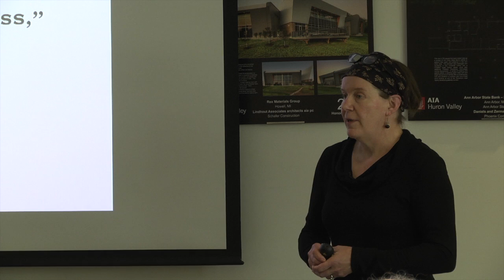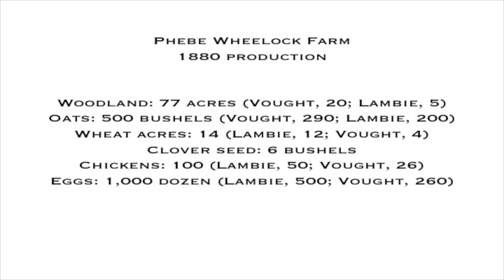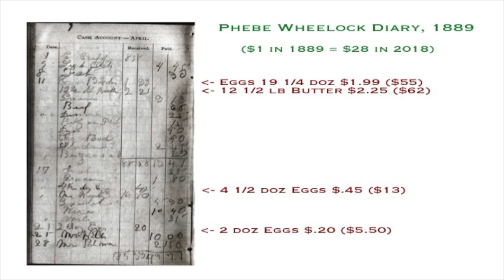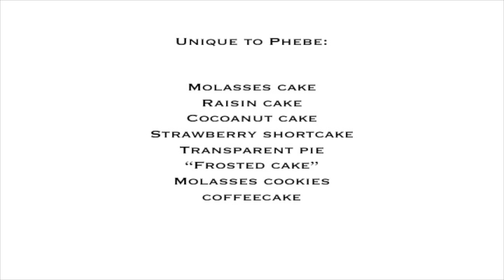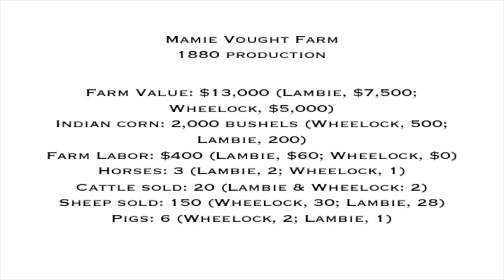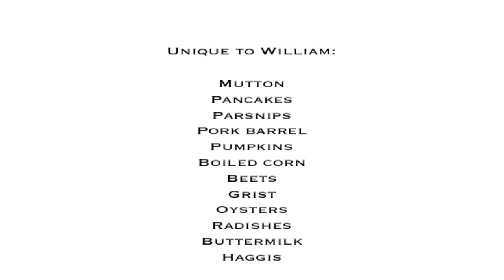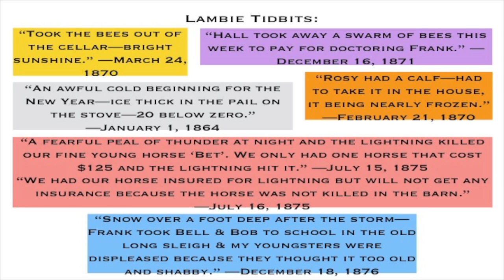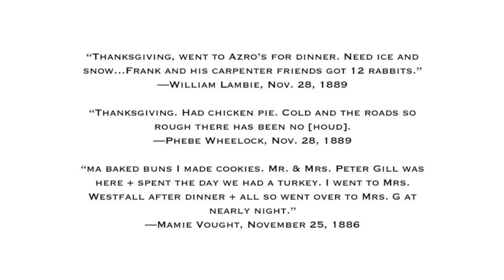Farm Meals Mentioned in Ypsilanti Farm Diaries | Ann Arbor District Library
The stories and recollections of Washtenaw County farm women held by the Ypsilanti Historical Society provide a record of daily life in the 19th and 20th centuries. On May 20, local author and historian Laura Bien presented research on handwritten diaries that reflect in their own words the everyday work farm women performed: gardening, harvesting, butchering, processing, preserving and cooking food for their families, supplementing the family income through the sale of eggs and produce, adapting to technological changes, and organizing work at the homestead.